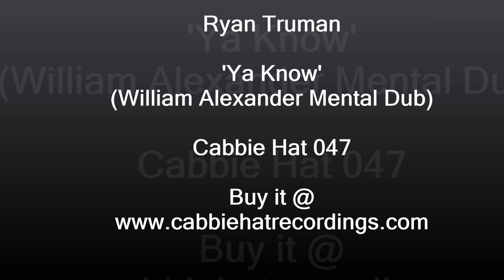Ryan Truman - Ya Know (William Alexander Mental Dub) - Cabbie Hat Recordings